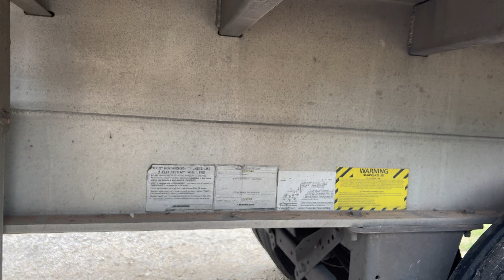2018 Benson 53x102 Flatbed Trailer For Sale ITAG Equipment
2018 Benson 53ft Flatbed Trailer

Aluminum Frame
Aluminum Floors
Rear Sliding Axle
Air Ride Suspension
Dunnage Rack
Toolbox
Sliding Winches
80,000lb GVWR
20,000lb GAWR
295/75R22.5 Tires
Aluminum Wheels
*Doorstep Nationwide Delivery at about $900 to $1,500 on a load-out basis or $3-$5 a mile Expedited. Load-out shipping is typically 5-7 business days from the time the carrier picks the trailer up, not from the time you pay. All Rates we give are estimated and change with the price of fuel, driver availability, load availability, weather, etc.
*Have a Truck Trailer or Machine to sell or trade?

Specifications, prices, and descriptions are subject to change in photographs, wording, specifications listed, and videos at any time with or without notice. There is a lot you cannot see in a picture, from seals to bearings, spindles, seals, inner coupler plates, etc. We are not responsible for what cannot be seen in a picture. While we strive for accuracy, we are human and, at times, do make listing errors. However, we work incredibly hard to list and represent everything as accurately as possible. Let us know if you need any specification confirmations or further information about any listing. ITAG supports all military personnel for their service and offers discounts to show our appreciation.

Price: $37,990